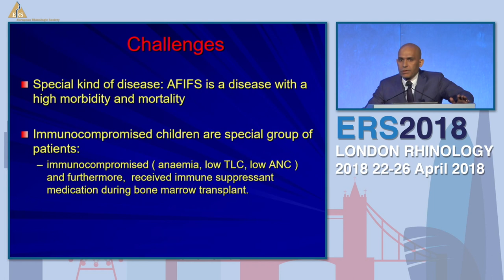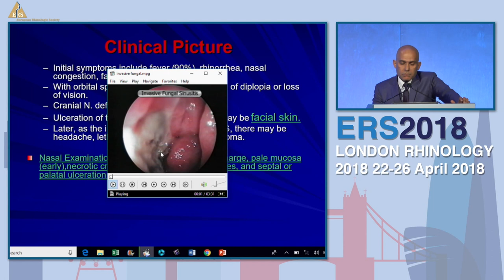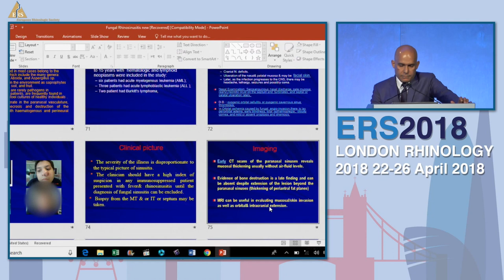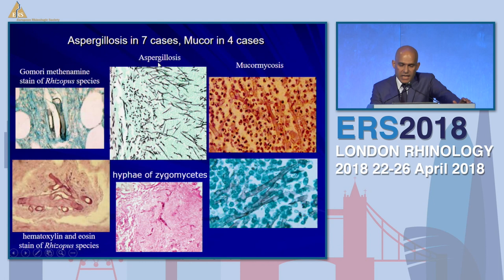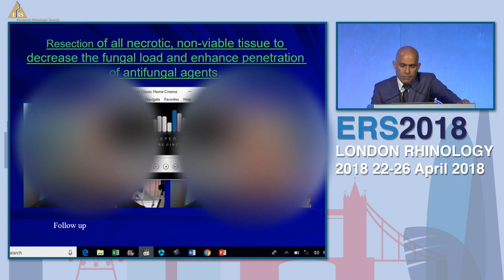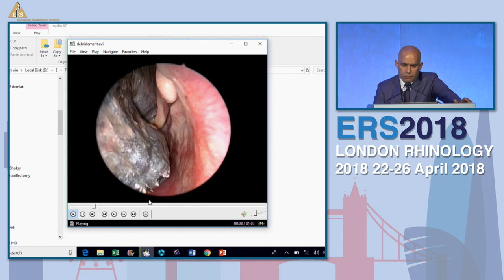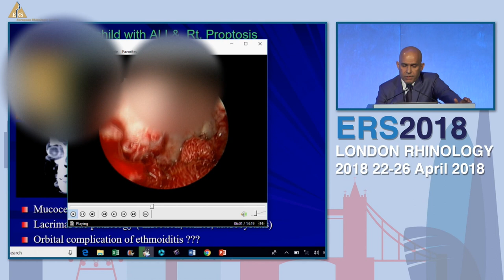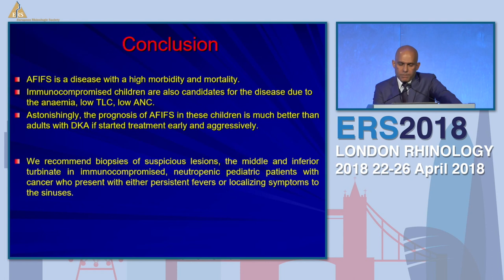ERS London 2018, Invasive Fungal Sinus Disease In Children, Hussam Eldin ElBosraty